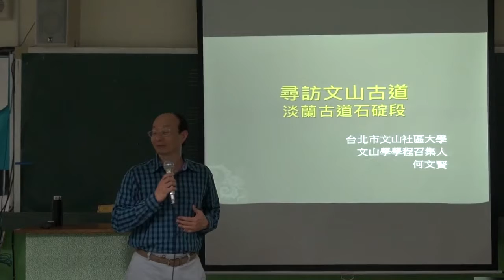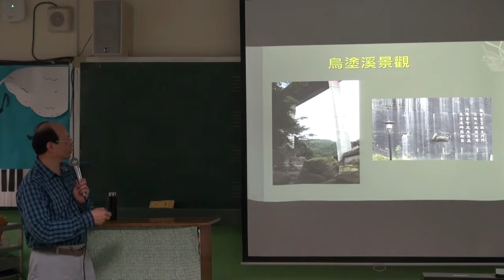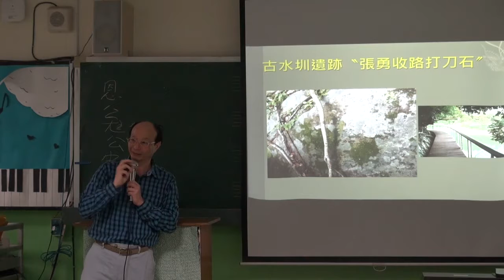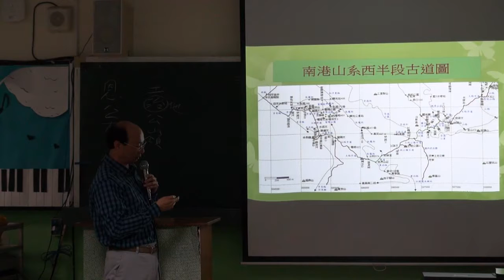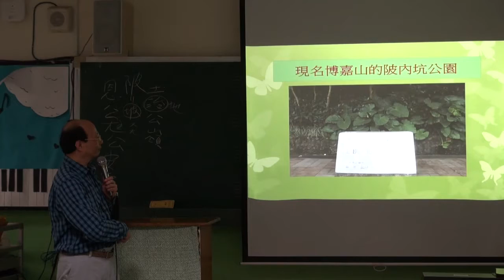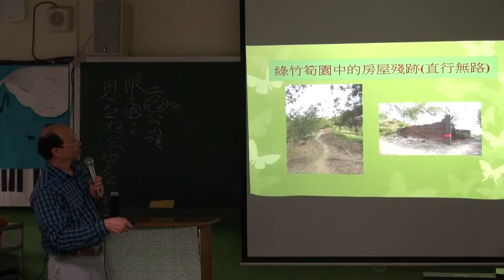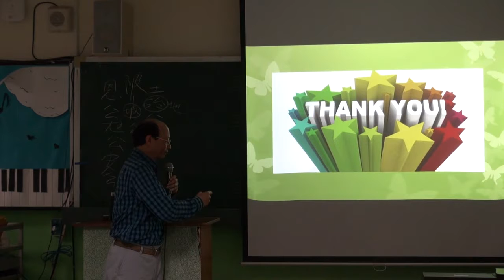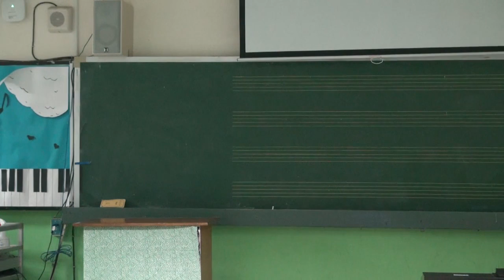【文山步道學入門課】0422步道探索：人文歷史篇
講師：何文賢